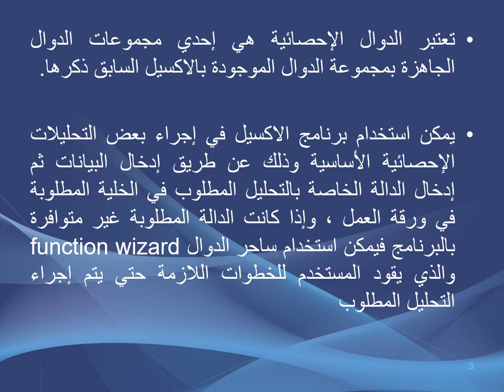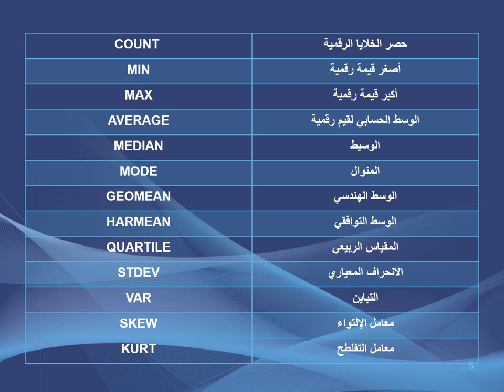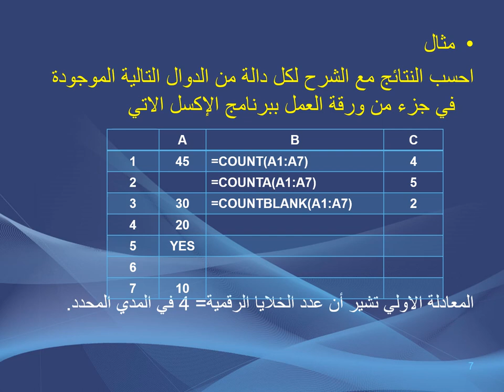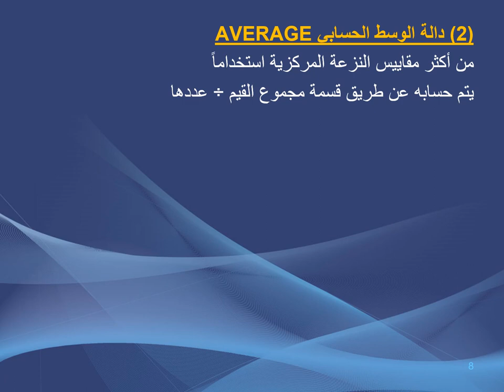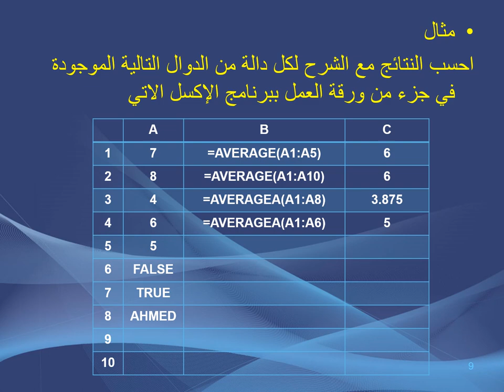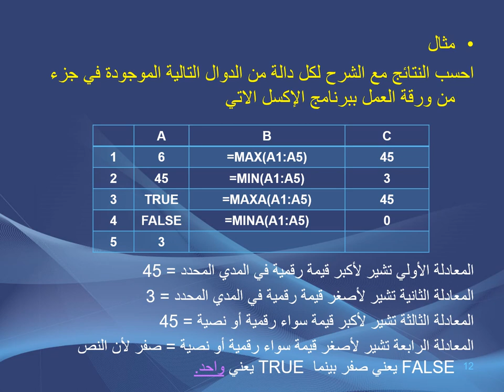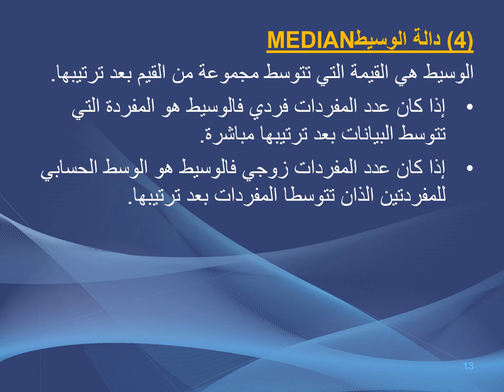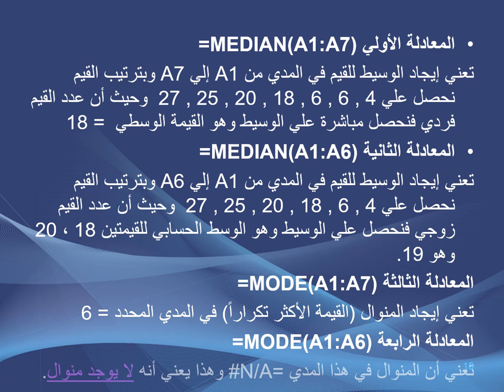الحاسب الآلي وتكنولوجيا - المستوي 2 & 3- تطبيقات الحاسب في مجال الأعمال (2) - د/وحيد ماهر - 03